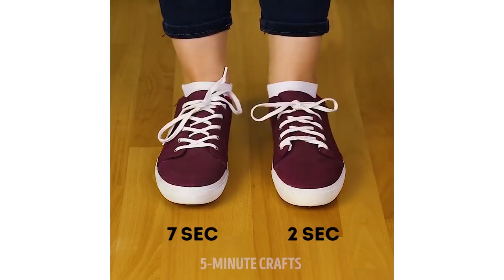40 LUSTIGE LIFEHACKS, DIE SCHIER BRILLANT SIND